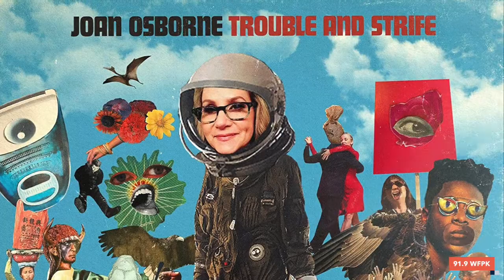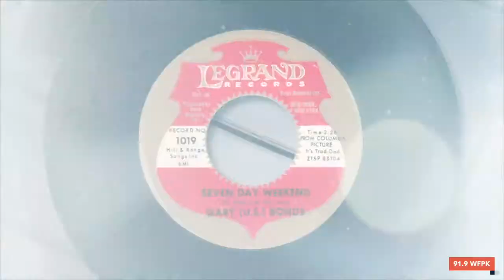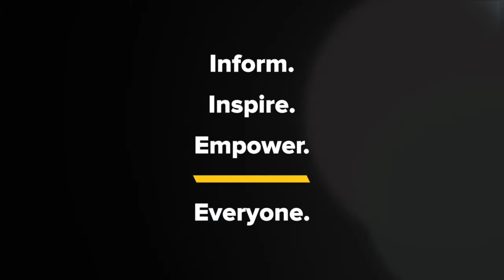Joan Osborne | The First Cut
- The first record Joan fell in love with was "The Sound of Music" soundtrack.
- Joan took a songwriting workshop under the legendary songwriter Doc Pomus.
- Joan developed her first musical obsession as a seven-year-old when she caught "This is Tom Jones" on late night television.

If you answered NO to any of these questions, then you've got a lot to learn from this episode of The First Cut!